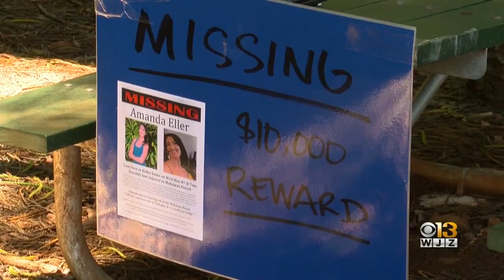Lost Maui Hiker Amanda Eller Reflects On Her 17-Day Fight For Survival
A yoga teacher who survived 17 days in a Hawaiian forest is back home with her family. More than two weeks ago, 35-year-old Maryland native Amanda Eller set out for what was supposed to be a three-mile jog. Instead, it turned into a fight for survival.